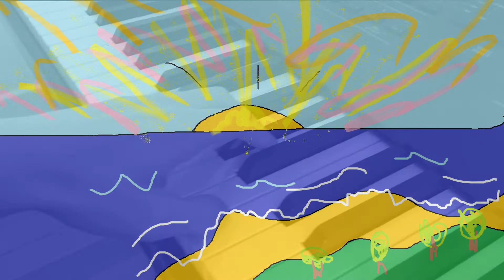When you do music but don't like singing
I can relate to this video, seeing as I made it.